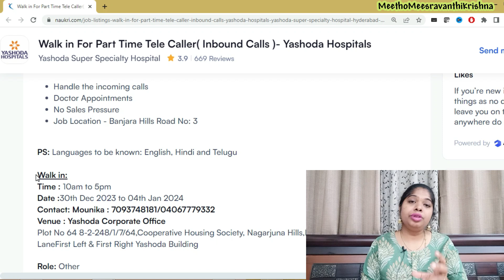part time jobs 2024 | Latest part time jobs 2024 | Tele Caller Jobs 2024 | sravanthikrishna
Venue : Yashoda Corporate Office
Plot No 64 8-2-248/1/7/64,Cooperative Housing Society, Nagarjuna Hills,Panjagutta.Icici bank LaneFirst Left & First Right Yashoda Building

Hello All,

This video is about part time jobs work from home opportunity from Yashoda Hospitals.Complete details are explained in video.

Yours Lovingly
SravanthiKrishna

mobile part time jobs
part time jobs in mobile
sravanthikrishna
meethomeesravanthikrishna
sravanthi
yashoda hospitals
yashoda hospital jobs
tele caller jobs
tele caller jobs 2024
yashoda hospital,
yashoda hospitals,
yashoda hospitals hyderabad,
yashoda hospital secunderabad